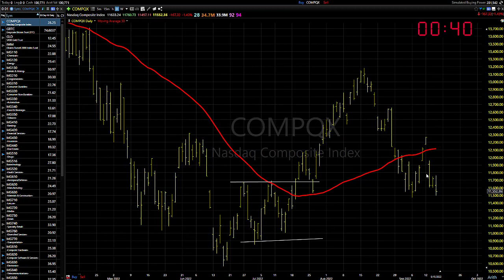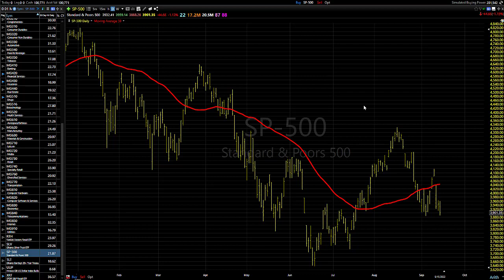09/16/22 Dave Landry's Market In A Minute-Not A Trend Follower's Dream